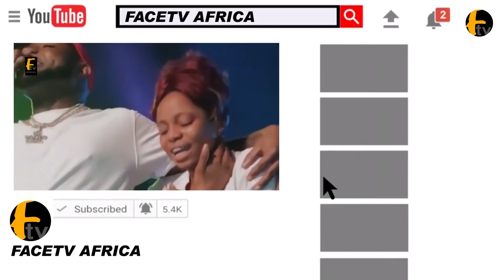NURSE WHO NJECTED MOHBAD IS FAKE INVESTIGATION REVEALS